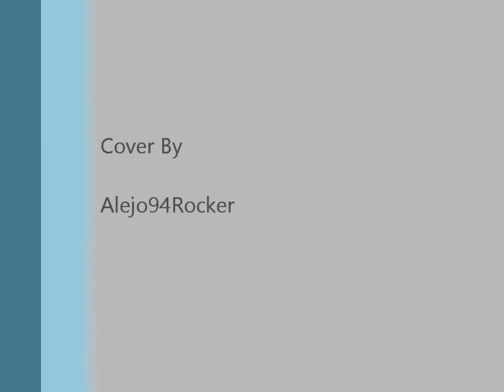Opeth - Burden (Acoustic/Electric guitar cover)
I'm Just Testing Sound And My Voice ;)